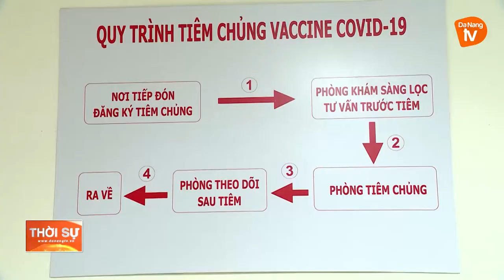VIỆT NAM CHUẨN BỊ CHO CHIẾN DỊCH TIÊM CHỦNG LỚN NHẤT TỪ TRƯỚC TỚI NAY